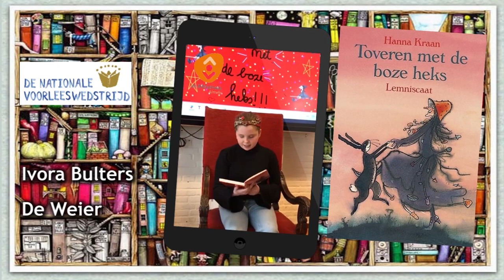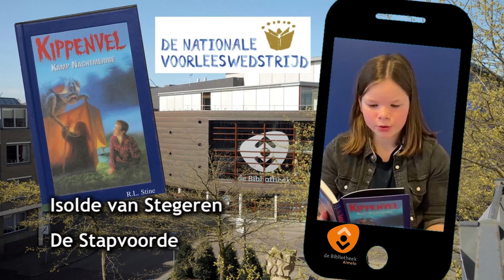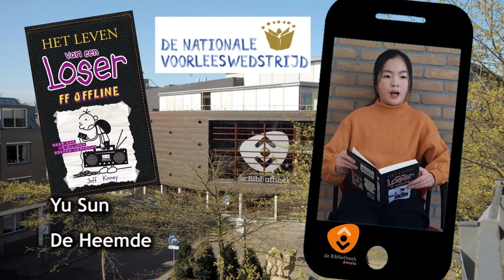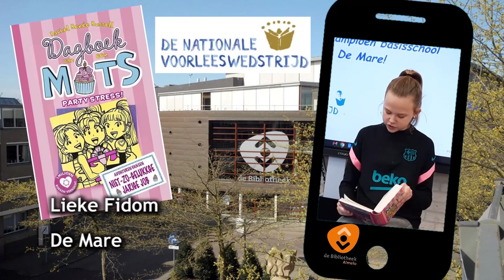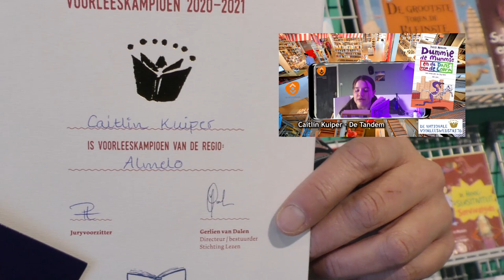Prijsuitreiking en alle deelnemers van de Voorleeswedstrijd 2021 Almelo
Wie zijn de winnaars die door mogen naar de regio-finale?? Maandag 1 maart is de bekendmaking welke twee leerlingen van de 21 inzendingen door gaan naar de volgende finale van de Voorleeswedstrijd 2021 van Stichting Lezen en de Bibliotheek.